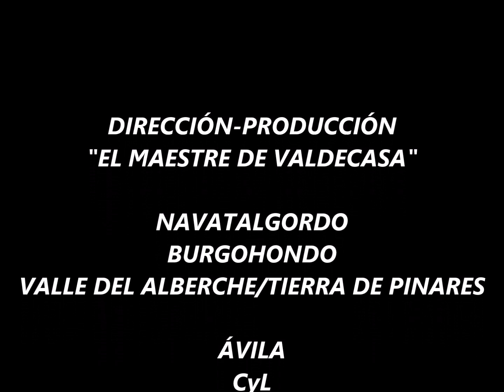D 407 Navatalgordo Burgohondo